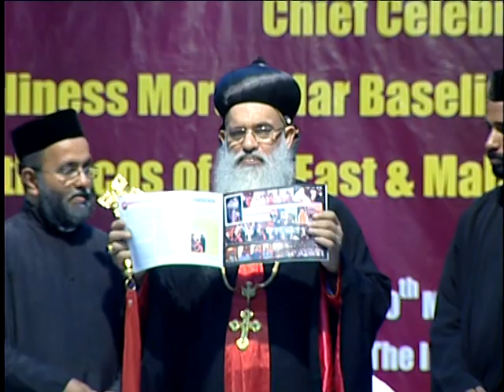Part 3-Catholicate Centenary Celebration- 2012- - St Mary''s Indian Orthdox Cathedral - Bahrain-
St Mary's Indian Orthodox Cathedral Kingdom of Bahrain
Inauguration of Catholicate Centenary Celebrations
Catholicate Day Celebrations 2021
Blessed 40 th Day Memorial Shraadham of Late Lamented Metropolitan  Geevarghese Mar Osthathios
On Friday, 30 th March 2012 at the Indian School Bahrain
PART 3